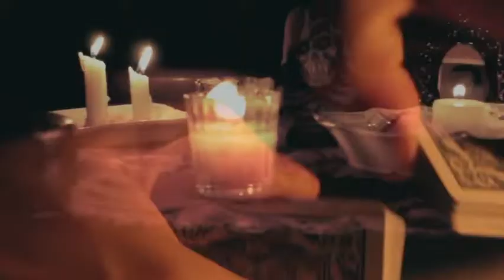Javier A. Villaman Demo Reel